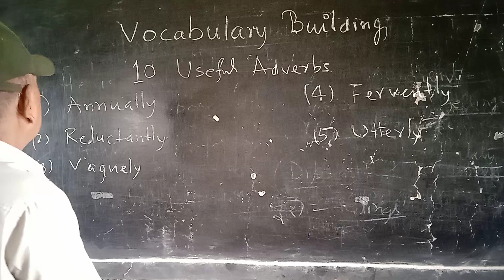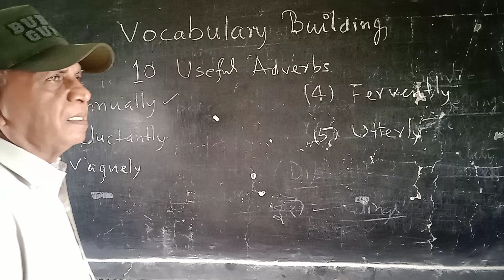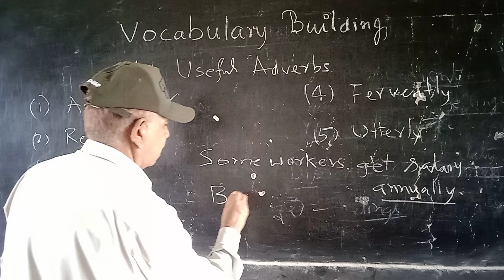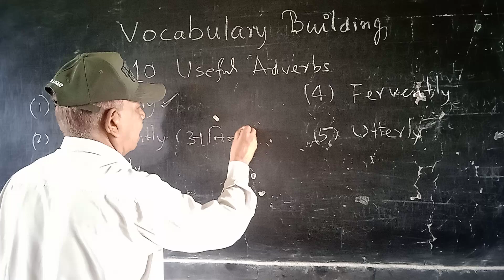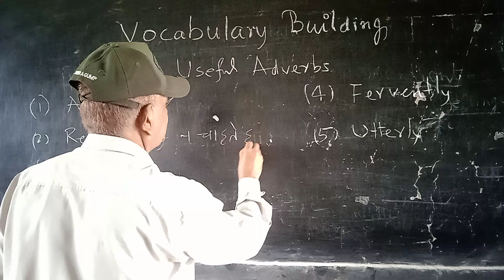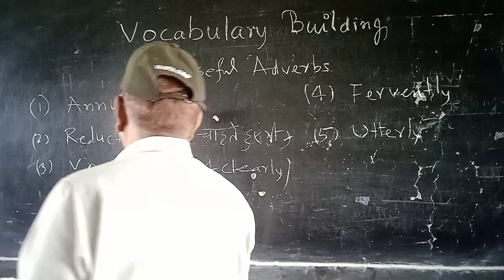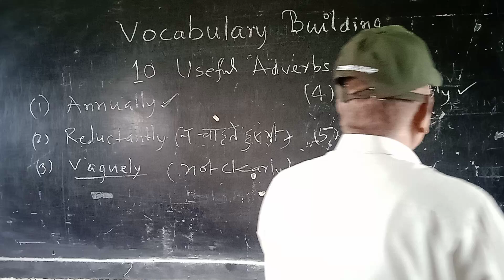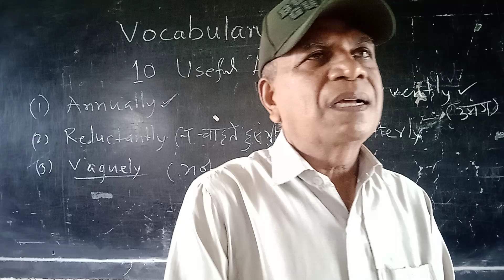learning#spokenenglish vocabulary # adverbs#communicative @by Dr RS Maurya#trendingvideo#viralpost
Ten important adverbs of common use.